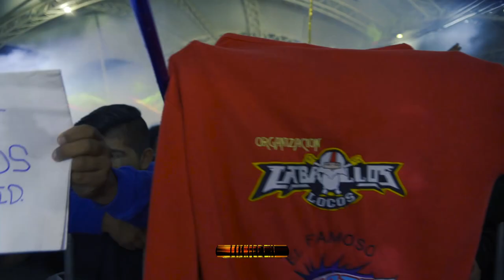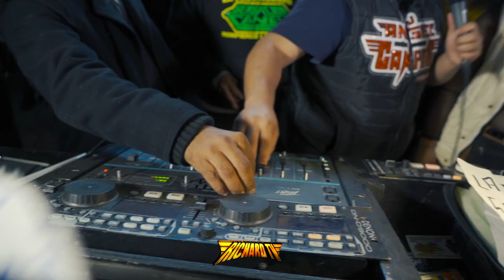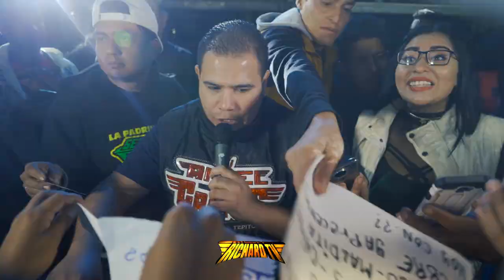🔊🚩EXITO LA CUMBIA DEL GUACAMOLE SONIDO SENSACION CANEY PEREGRINACION SONIDERA CHIMALHUACAN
🔊🚩(((LO MÁS NUEVO REINA DE CUMBIA))) SONIDO SENSACION CANEY 🔊AMIGOS AHORA ESTUVIMOS EN LA PEREGRINACIÓN SONIDERA DE  CHIMALHUACAN CON MUCHÍSIMOS SONIDOS PRESENTES Y GRUOOS Y AHORA CON EL AUDIO Y PRODUCCIÓN DEL PADRINO SENSACION CANEY🔊🚩 SALUDO PUBLICO..!!! ATT RICHARD TV.✌ ↓↓↓↓↓↓↓↓↓DALE CLIK..!!